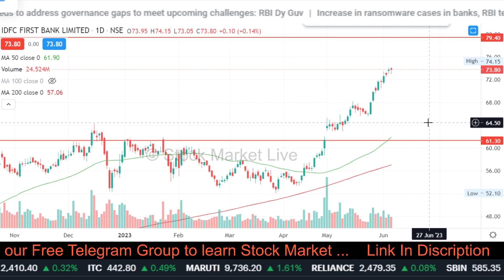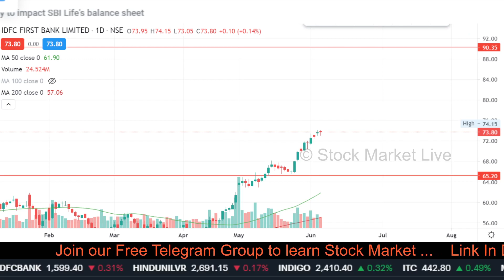IDFC FIRST BANK share future,analysis,idfc first bank share latest news,target 2025,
1. आप भी बने इंटेलिजेंट इन्वेस्टर
2. The Intelligent Investor (English)